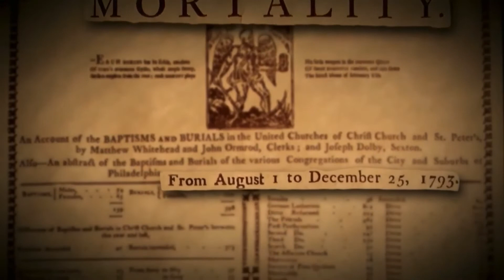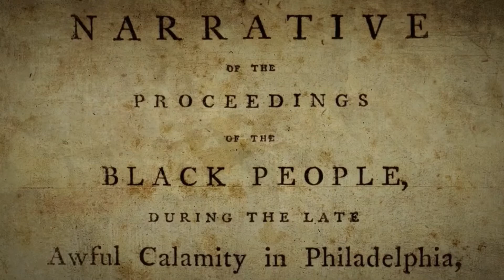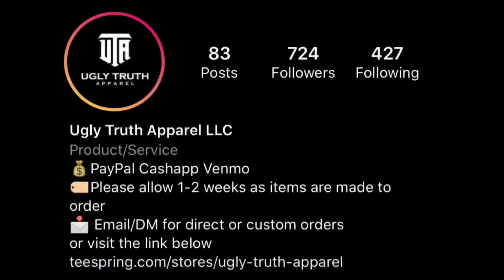Philadelphia Yellow fever 1793